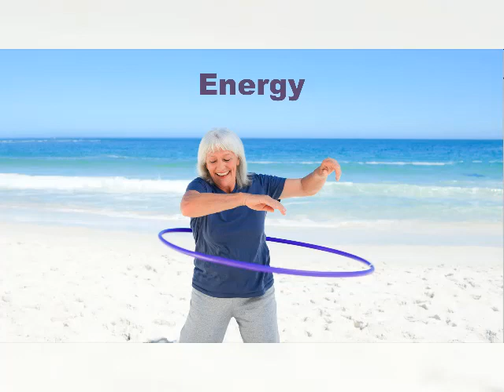Energy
Positive ways to improve your energy

Where does energy come from? Mindset Matters

Positive thinking gives you energy

Smiling gives you energy

Having coping mechanisms gives you energy

Exercise gives you energy and endorphins

Being in control gives you energy

Abrasive energy saps your energy

Exercise:

Where does your energy come from?

List at least 3 things you do every day to build your energy

Write down the time of day your energy seems to be waning and note if there is something you can do to change it